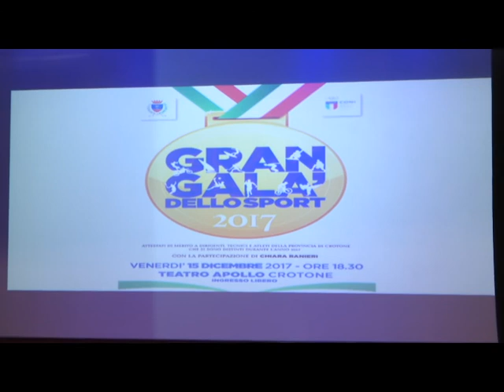BUDIMIR E BIRSA DOPO KR vs CHIEVO VR E IL GRAN GALA' DELLO SPORT